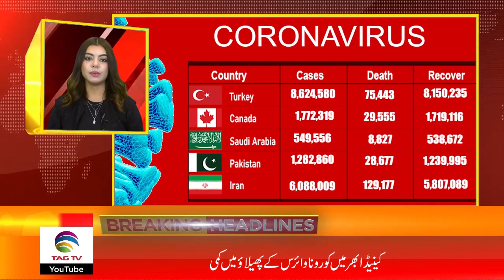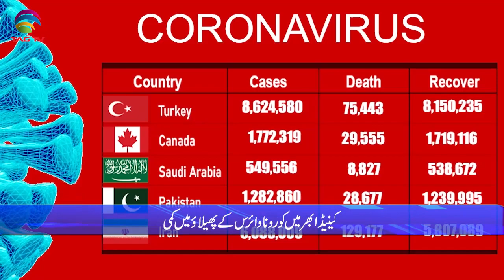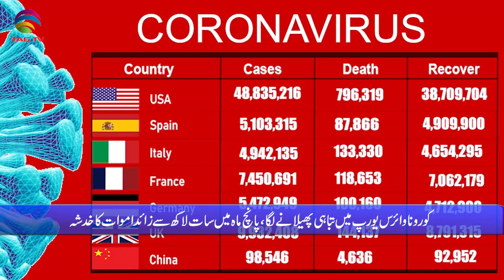International & Canadian News Bulletin in Hindi/Urdu - Nov 24, 2021